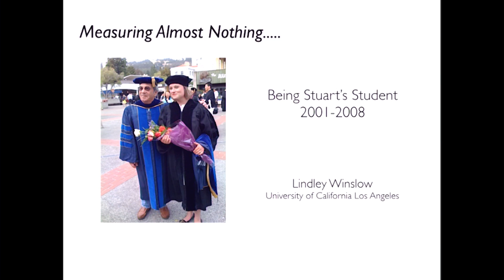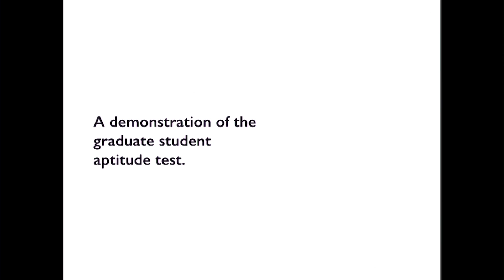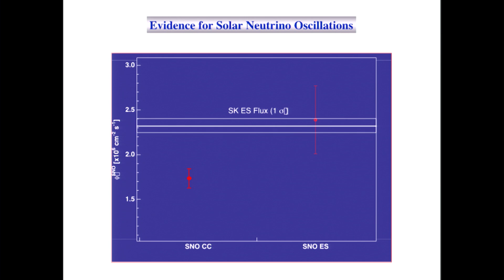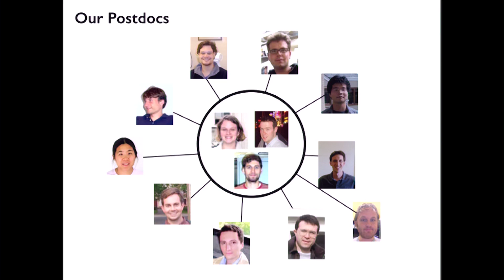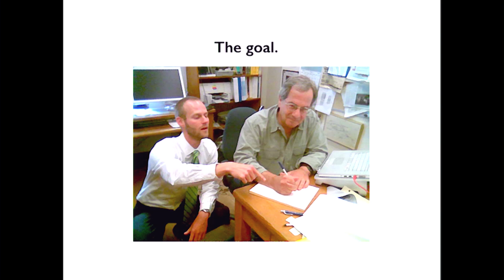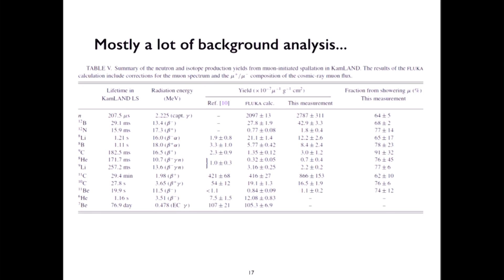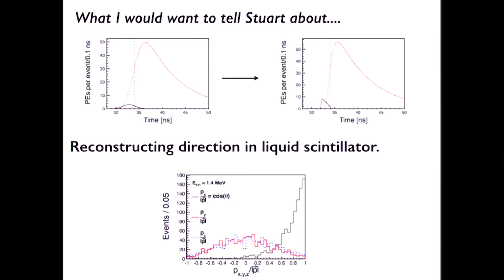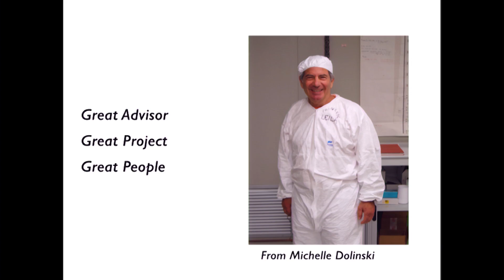Being Stuart's student -- Professor Lindley Winslow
"Measuring 'Nothing' and Getting It Right" - a symposium in honor of the physics career of Dr. Stuart Freedman Dr. Lindley Winslow (Assistant Professor at the Department of Physics and Astronomy, University of California at Los Angeles) speaks about her experience working under the supervision of Dr. Freedman while a graduate student at UC Berkeley.